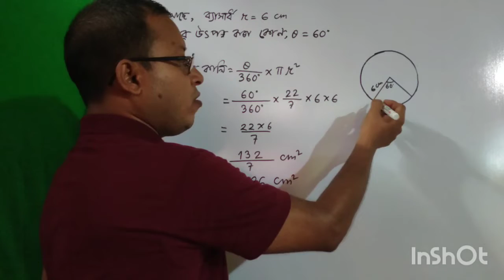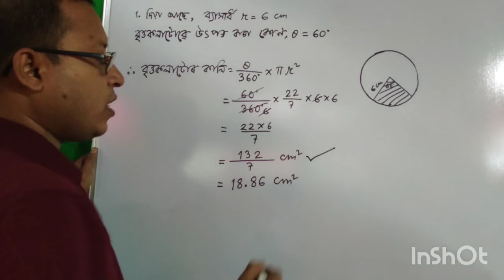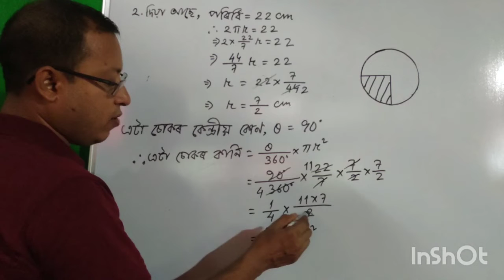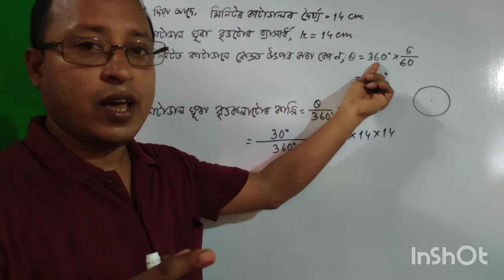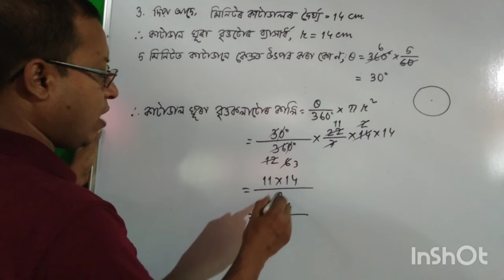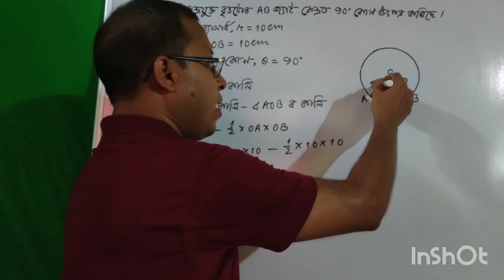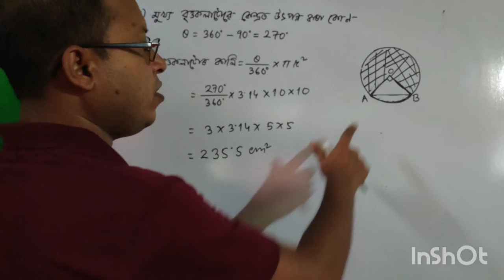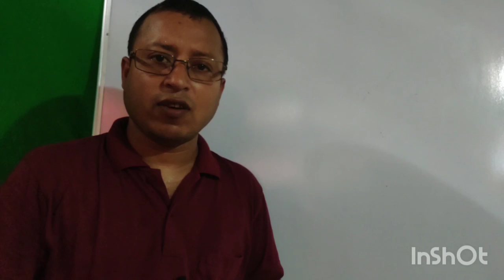Class-10 maths Chapter-12 (Part-3) Areas related to circles Ex-12.2 in Assamese/বৃত্ত সম্বন্ধীয় কালি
Areas related to circles class-10 mathematics Chapter-12 in Assamese

বৃত্ত সম্বন্ধীয় কালি দশম শ্ৰেণী অনুশীলনী-12.2

Class-10 Chapter-12 mathematics solutions in Assamese medium

class-X Chapter-12 Areas related to circles in Assamese
educationfromhome santanunath
AreasrelatedtocirclesclassX

Education From Home Santanu Nath